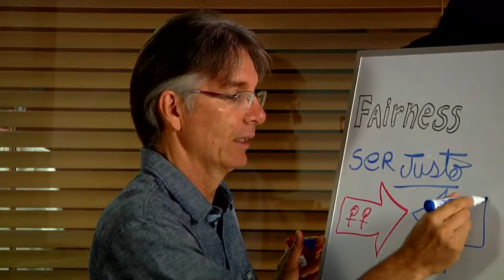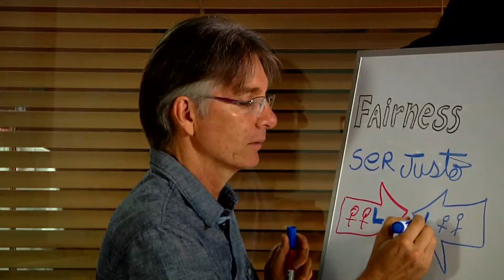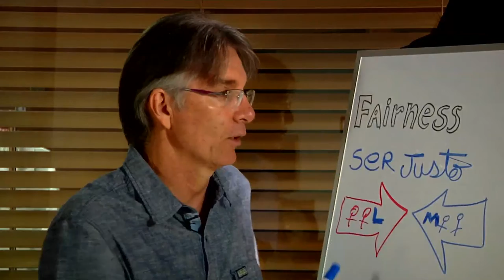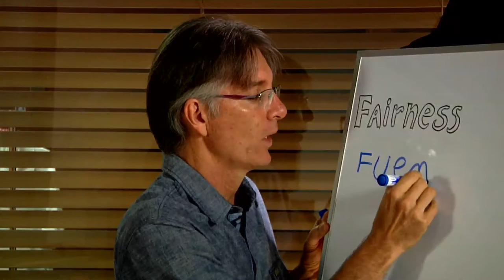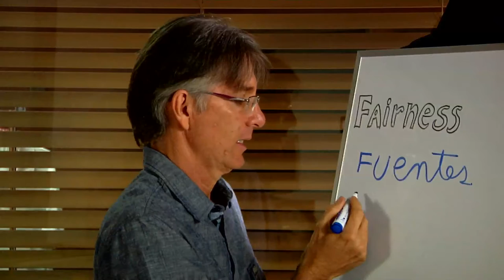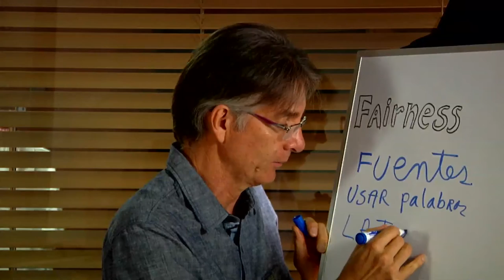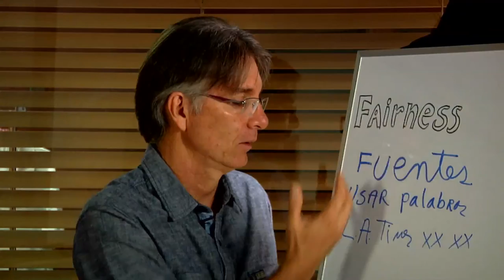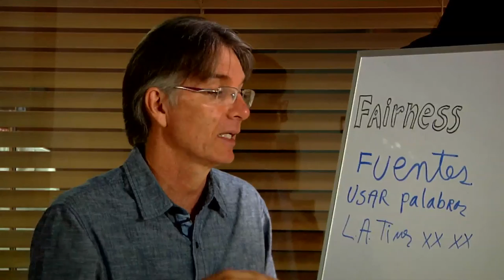Equilibrio en la Noticia (Lección 5)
Dar a conocer las dos caras de la moneda constituye el equilibrio básico de la información que debe tener todo Periodista en Línea. El FAIRNESS como se conoce en inglés, nos recuerda como debemos actuar ante un conflicto dando por igual a las partes la oportunidad de expresarse. Sin equilibrio perdemos credibilidad ante nuestra audiencia y podríamos vernos en serios problemas legales.